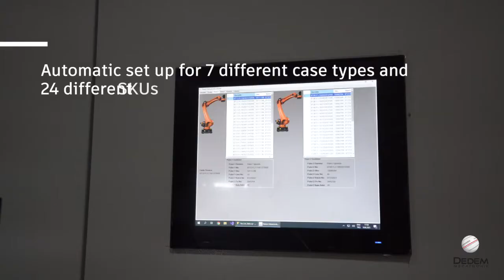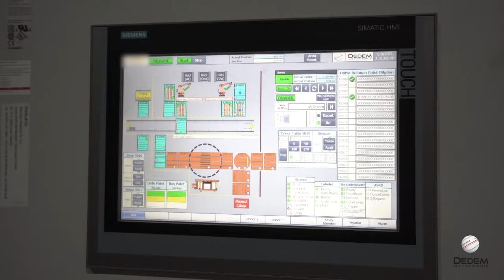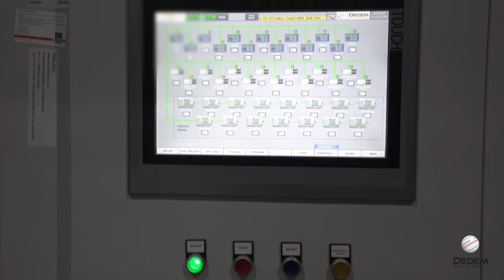Turnkey automatic case sorting and palletizing system